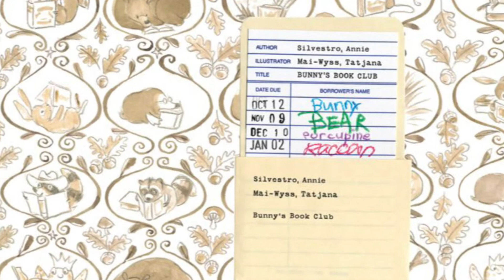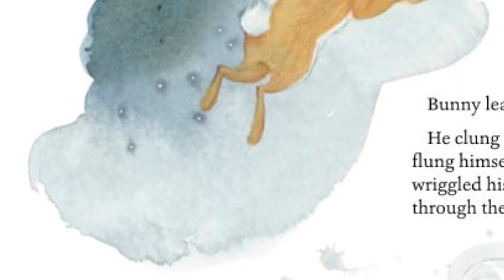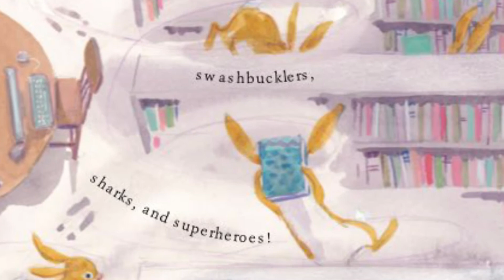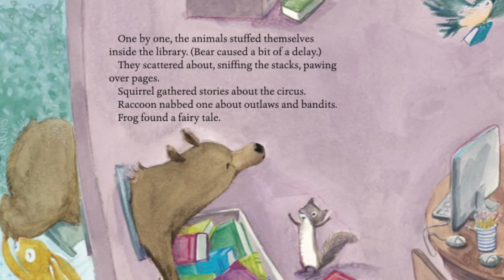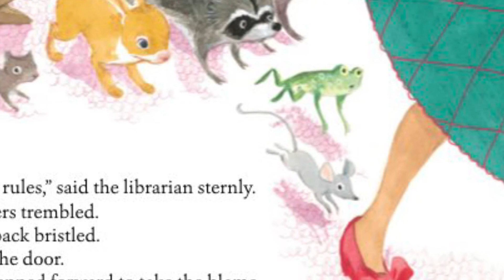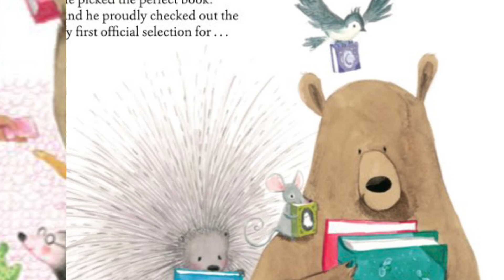Bunny’s Book Club by Annie Silvestra READALOUD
Bunny’s Book Club
Written by Annie Silvestra
Illustrated by Tatjana Mai-Wyss

Bunny LOVES books! But after summer, the library’s story time moves inside!  How will he ever read his beloved books again?!